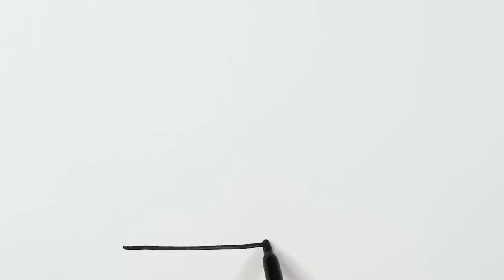Key and Lock Drawing, Painting, Coloring for Kids & Toddlers | Easy Drawing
Let's learn how to draw a key and lock easy drawings together. Come and paint with me...